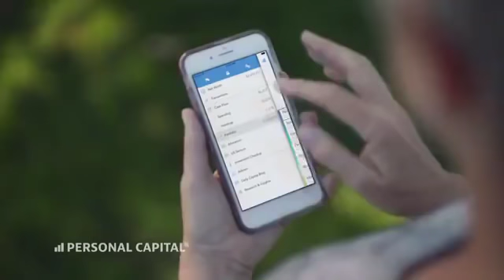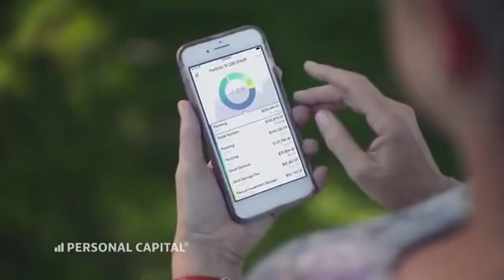Aston Palicte TKO5 Jose Alfredo Rodriguez- 12/8/17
Aston Palicte (23-2, 19ko's) TKO5 Jose Alfredo Rodriguez- Round Rock Sports Center, Round Rock, Texas, USA- December 8, 2017